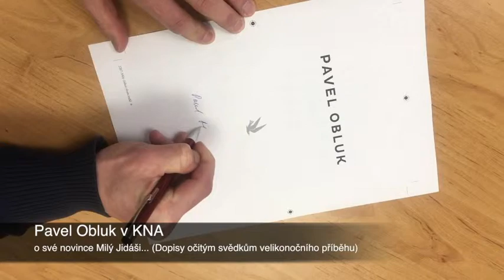Pavel Obluk: Milý Jidáši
Dopisy očitým svědkům velikonočního příběhu